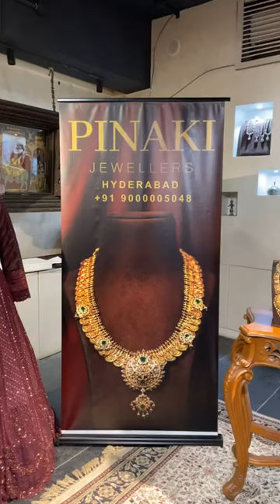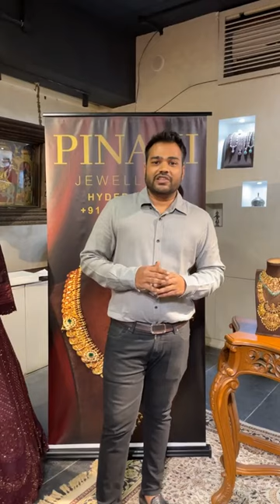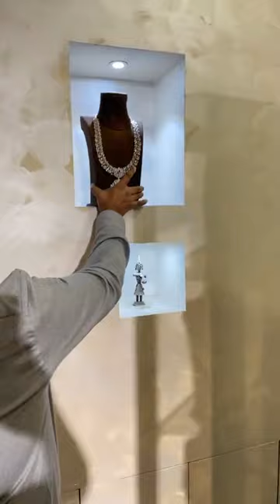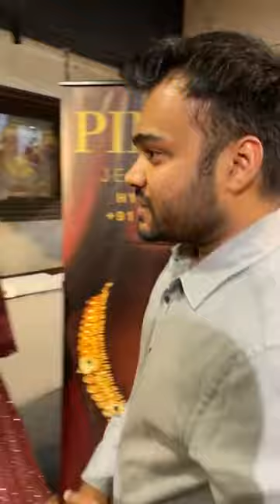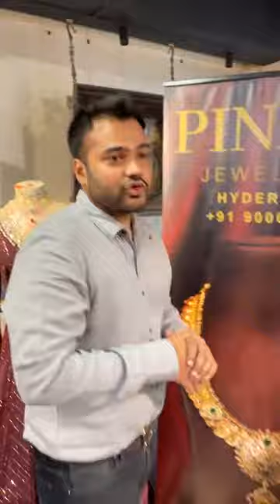Pinaki Jewellers Gold Jewellery | @brideessentials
Pinaki Jewellers